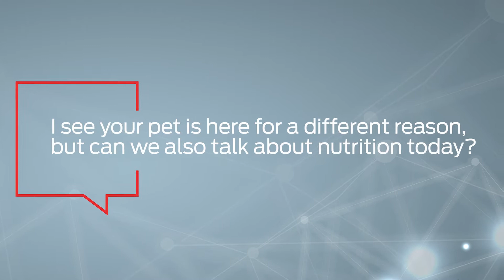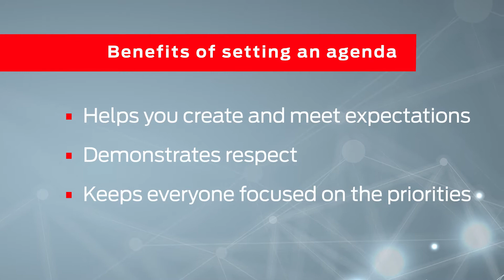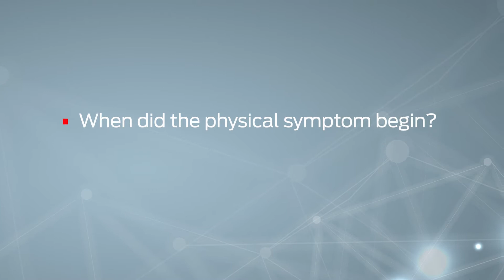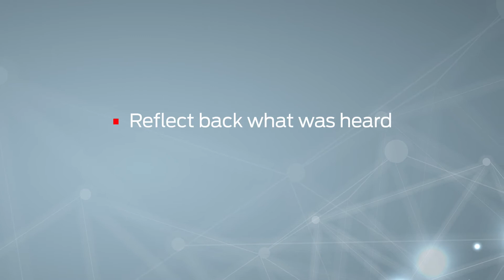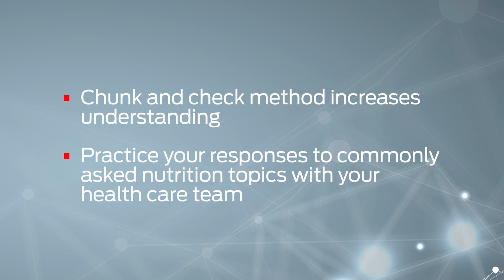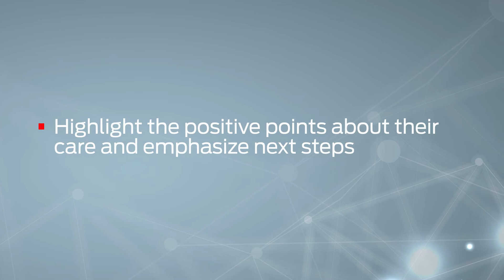Nutrition Conversation Tips and Tricks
When it comes to having nutrition conversations with clients, the first big hurdle is often, “How do I broach the subject?” There are several useful strategies for starting these important nutrition conversations.

• The importance of setting the agenda
• Practicing empathy during the nutrition conversation
• The importance of asking clarifying questions (when and why)
• The importance of reflective listening
• The benefits of the chunk and check method
• How to summarize the nutrition conversation

On our channel you will find videos on a range of topics:
● Webinars